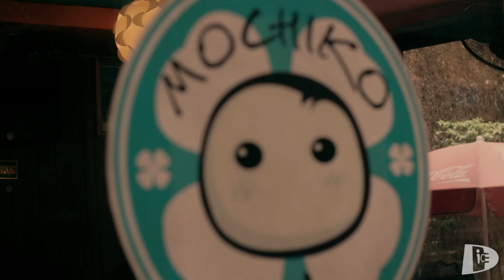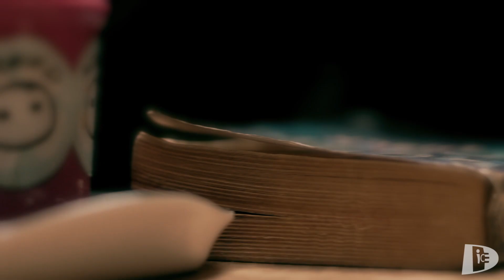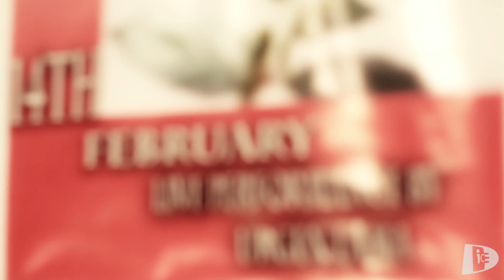14Th February (Official M/V)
Well its specially for valentine day 14th feb.
and for the lover who are currently planning to purpose.
Hope you would like it. Its my first official music video.
Vocal: Urgen Yolmo Lama
Model: Gyaltsen/Sangmo
Direction/Camera/Edit
     By Deepak Bomjan
Beat: Samaya Sunuwar

MoChiko Cafe Boudha
Tashi Yenki Restuarent
Sagar Subba Upus.